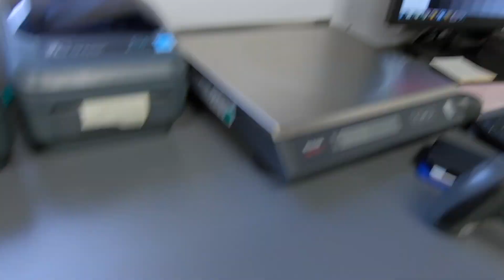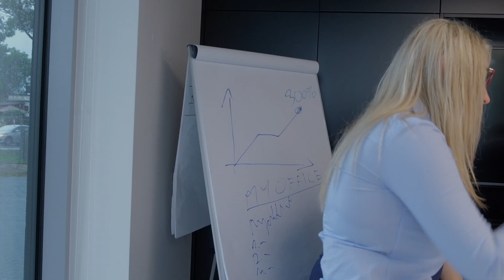Sesja zdjęciowa OFFICE SUPPORT backstage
Backstage - Czyli o kulisach powstawania sesji zdjęciowej w firmie OFFICE SUPPORT.

Celem zdjęć było pokazanie zespołu pracowników podczas pracy we wszystkich działach w firmie. Zdjęcia zostały wykonane na potrzeby aktualizacji strony www oraz materiałów promocyjnych. Autorką zdjęć jest Katarzyna Kotynia (KOTA photography)

Backstage: FIlm/Montaż - Paweł Olewniczak

Lokalizacja: siedziba firmy Office Support, Tąpkowice